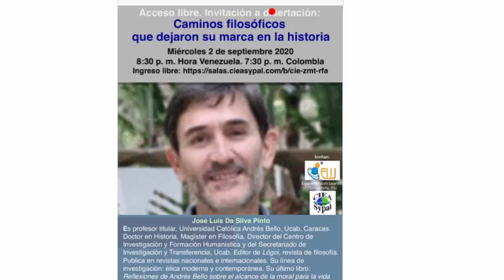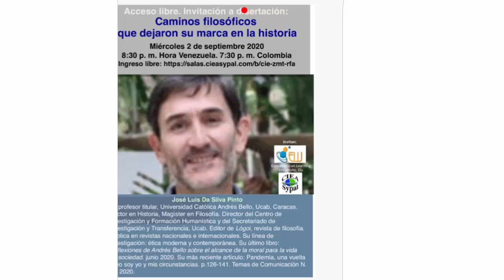Disertaciones: Caminos filosoficos que dejaron su marca en la historia - José Luis Da Silva Pinto